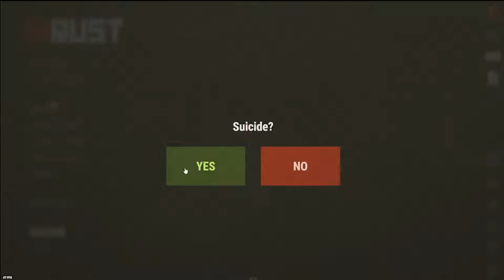ついに最強のトラップベースが決定しました【RUST 実況】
◎いつも使用してる素晴らしいBGMの作曲様